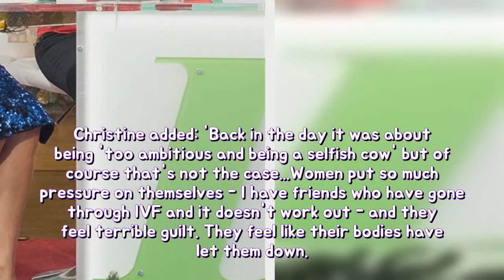Christine Lampard snaps a selfie within a VERY compact sweater She was whole dolled u Breaking News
She was all dolled up for her appearance on the Loose Women panel on Wednesday. And Christine Lampard couldnt help but upload a snap of her ensemble as she waited to go on from the make-up room at The London Studios.
The foundation of our family: Hugh Jackman gushes in regard to his wife toughness  Breaking News: